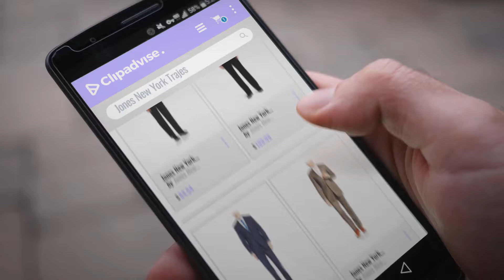10 Mejores Jones New York 2018: Jones New York Men's Classic Fit Black Solid Suit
New! 2019 Black Friday / Cyber Monday Suits Deals and Updates.

Black Friday / Cyber Monday Jones New York Men's Classic Fit Black Solid Suit by Jones New York

Black Friday / Cyber Monday Jones New York Men's Rubin 2 Button Side Vent Suit with Single Pleated Pant by Jones New York

Black Friday / Cyber Monday Jones New York Men's Classic Fit Blue Solid Suit by Jones New York

Black Friday / Cyber Monday Jones New York Men's Mercer 2 Button Side Vent Suit with Flat Front Pant Peak by Jones New York

Black Friday / Cyber Monday Jones New York Men's Colt Two-Button Side-Vent Suit with Flat-Front Pant by Jones New York

Black Friday / Cyber Monday Jones New York Men's Classic Fit Grey Solid Suit by Jones New York

Black Friday / Cyber Monday Jones New York Men's Trent Solid Two-Button Side-Vent Suit by Jones New York